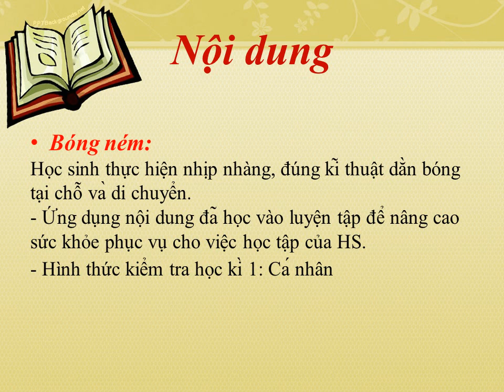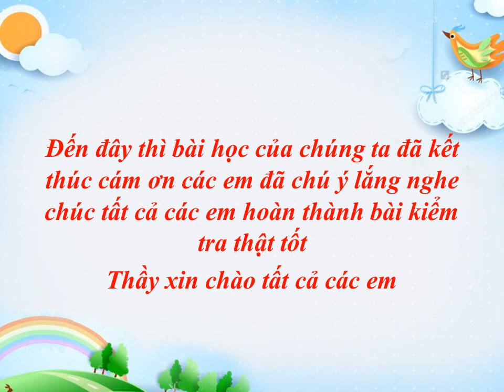THỂ DỤC 6 - ÔN TẬP KIỂM TRA HỌC KỲ I (2023-2024)